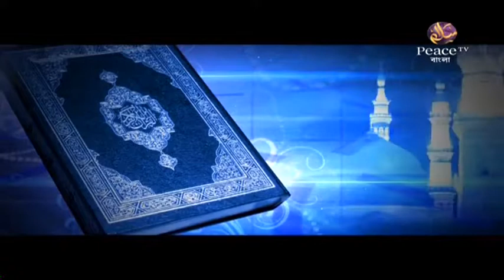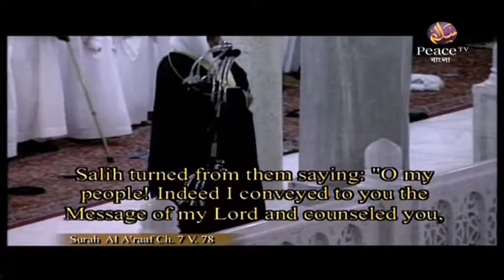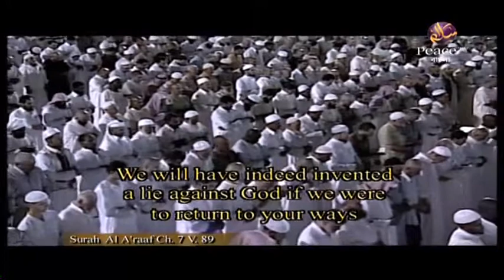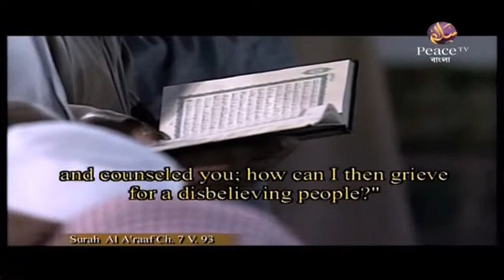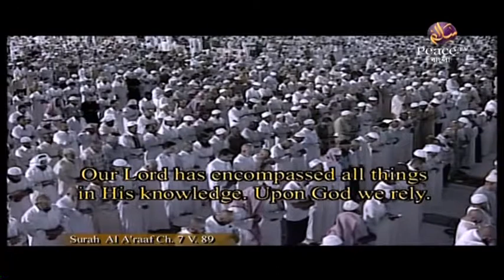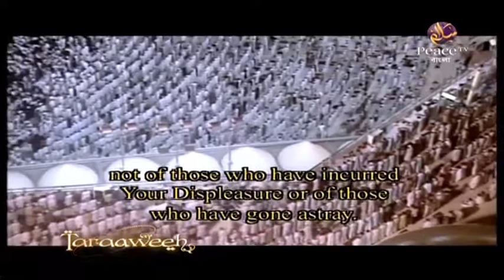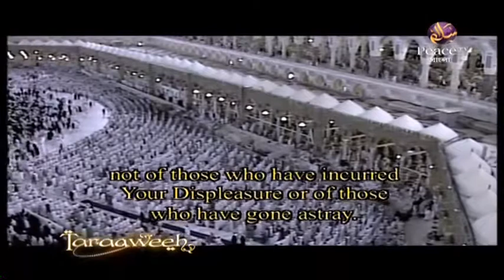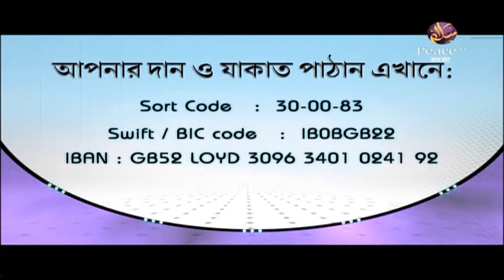32. Taraaweeh Makkah 2007